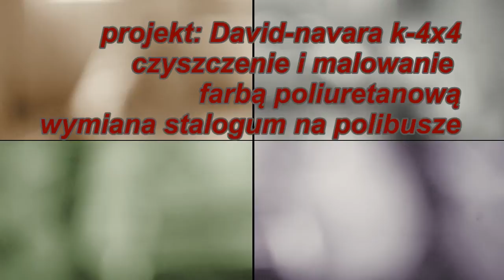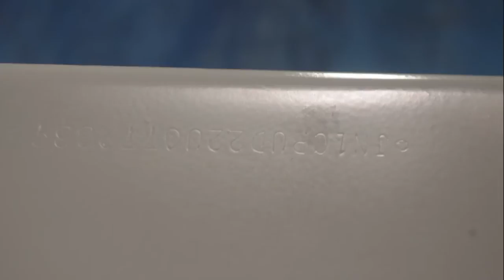nawara rama 1 hd 720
renowacja ramy nissan navara